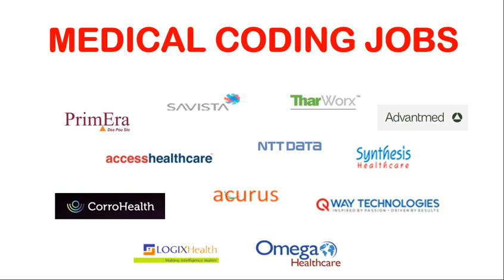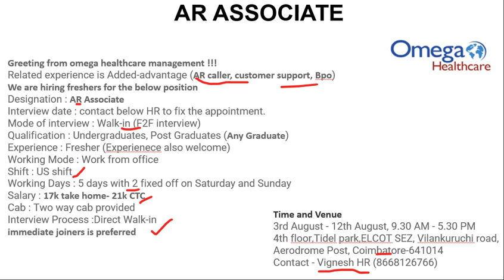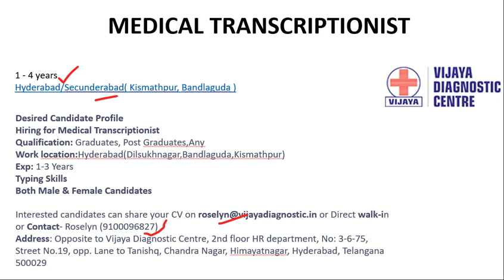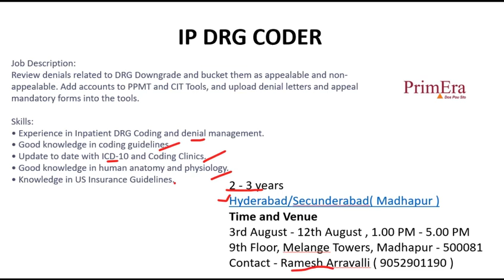AR & Transcriptionist & Medical Coder Jobs | Freshers & Experienced